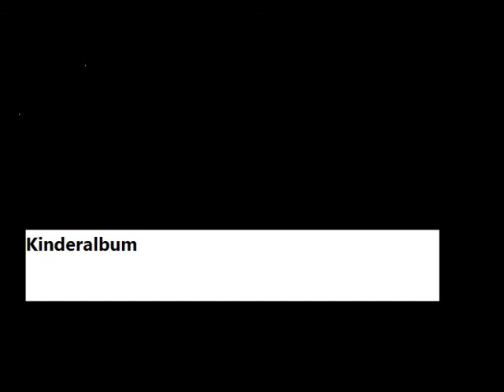Anne Malikova - Kinderalbum 兒童曲輯選曲